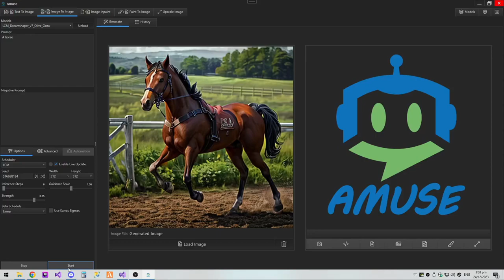Amuse Image To Image Demo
Demo of the Image To Image feature in Amuse.

Amuse is a professional and intuitive Windows UI for harnessing the capabilities of the ONNX (Open Neural Network Exchange) platform, allowing you to easily augment and enhance your creativity with the power of AI.

Amuse, written entirely in .NET, operates locally with a dependency-free architecture, providing a secure and private environment and eliminating the need for intricate setups or external dependencies such as Python. Unlike solutions reliant on external APIs, Amuse functions independently, ensuring privacy by operating offline. External connections are limited to the essential process of downloading models, preserving the security of your data and shielding your creative endeavors from external influences.